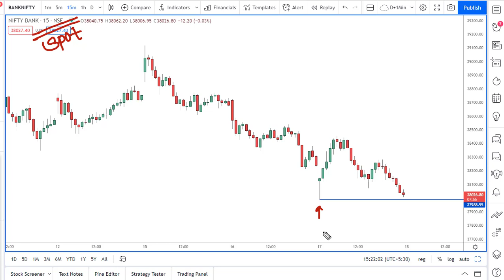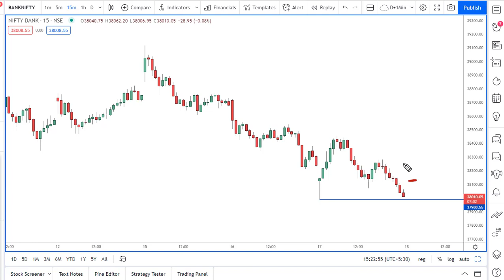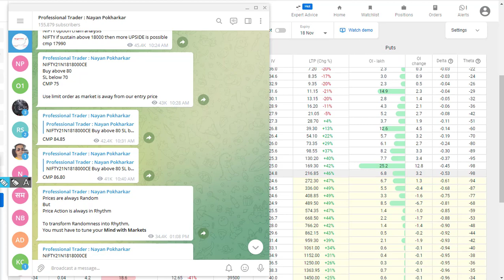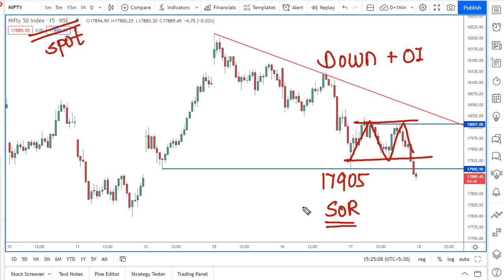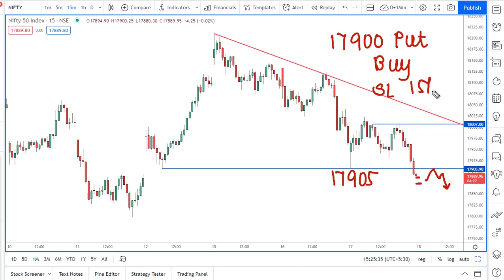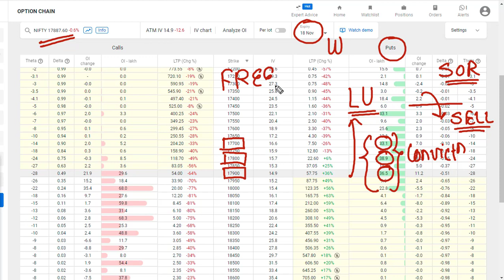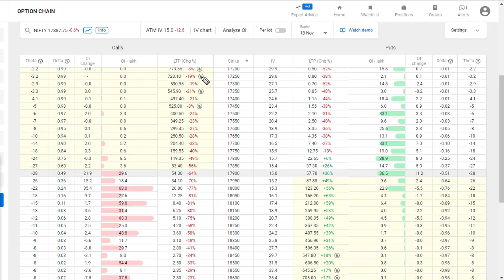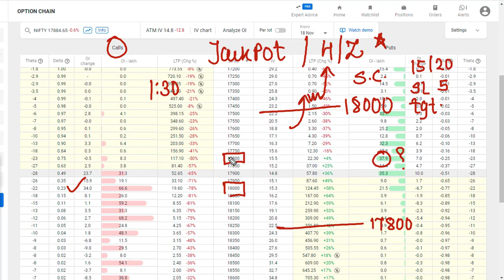Expiry special bank nifty prediction 18 November 2021 jackpot trade logic explained